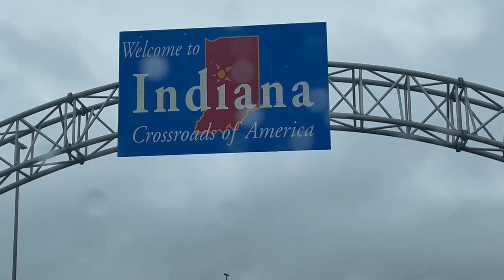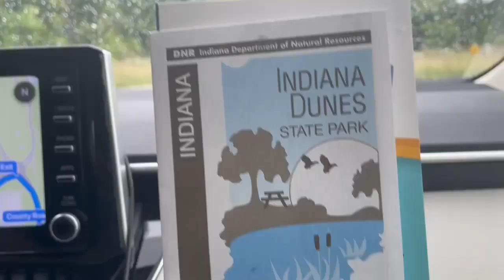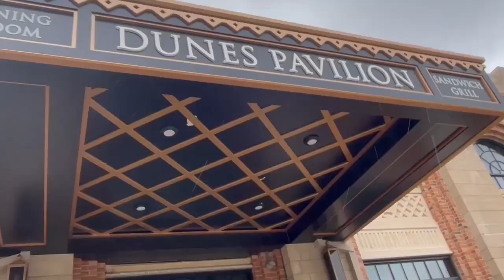A day in INDIANA DUNES, IN, USA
Indiana dunes national park is lacated in the northwestern part of Indiana and the park runs about 20 miles along the southern shore of lake Michigan.It is about 1:30-2 hrs drive from Chicago.